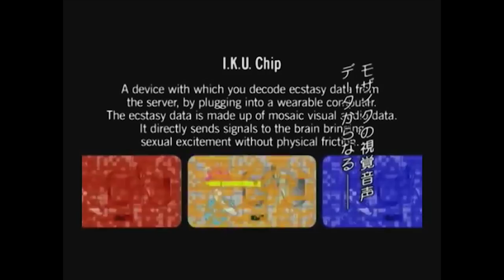Charla con Jara Rocha / SOMOS EL VIRUS DEL NUEVO DESORDEN MUNDIAL. ''SUCK MY CODE''.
D22 ENE / MyMy (Anna Helme), IKU (Shu Lea Cheang).

Hasta que las cosas y los cuerpos sean como queremos que sean no es un ciclo de cine. Se trata más bien de un conjunto de obras audio/visuales que se oponen a la norma, a la taxonomía, al paradigma biológico de lo ‘natural’, a la Realidad con mayúscula y unívoca, a la pureza y al binarismo. Atravesadas todas ellas por la relación entre tecnología y género (entendido éste como un constructo social no limitado únicamente a la norma sexual, sino extensible a todo sistema de dominación identitaria), las piezas comisariadas abordan la (de)construcción de cuerpos y roles desde una perspectiva queer, tecno(dis)útopica, a veces mística; recuperan ese potencial liberador primigenio del ciberespacio y las telecomunicaciones, convirtiéndolas en herramientas para trascender la carne; se agencian el código estético y narrativo propio de internet, lo subvierten; son fracturas, manifiestos, (auto)retratos, (hiper)conexiones. Ruidos que proponen una mirada autónoma e independiente de estándares (a veces colectiva pero siempre ‘alien’) sobre la propia imagen, que buscan borrarla y retomarla de nuevo, jugar con ella, erotizarla, moldearla, pixelarla, sobreexponerla y volver a borrarla hasta que las cosas y los cuerpos sean como queremos que sean.

Comisariado por Quiela Nuc.

Talk with Jara Rocha / WE ARE THE VIRUS OF THE NEW WORLD DISORDER. '' SUCK MY CODE ''.

Until things and bodies are as we want them to be is not a film cycle. It is rather a set of audio / visual works that oppose the norm, the taxonomy, the biological paradigm of the 'natural', the Reality with a capital and univocal, purity and binarism. Crossed all by the relationship between technology and gender (understood as a social construct not limited only to the sexual norm, but extensible to any system of identity domination), curated pieces address the (de) construction of bodies and roles from a queer perspective, techno (dis) utopica, sometimes mystical; they recover that primal liberating potential of cyberspace and telecommunications, transforming them into tools to transcend the flesh; the aesthetic and narrative code of the internet is assigned, subvert it; they are fractures, manifests, (auto) portraits, (hyper) connections. Noises that propose an independent and independent gaze of standards (sometimes collective but always 'alien') on the image itself, which seek to erase and retake it again, play with it, eroticize it, mold it, pixel it, overexpose it and erase it again until things and bodies are as we want them to be.

Curated by Quiela Nuc.